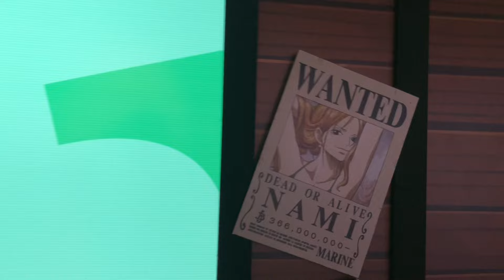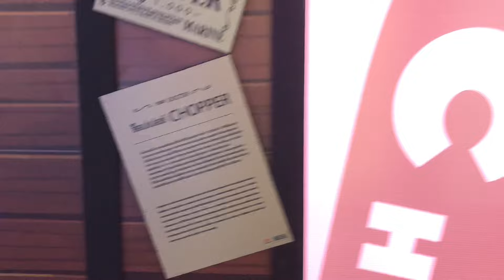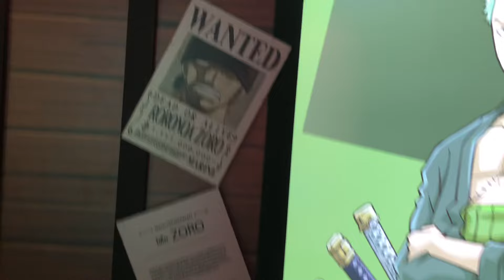introduction onepiece ลูฟี่ นามิ ...